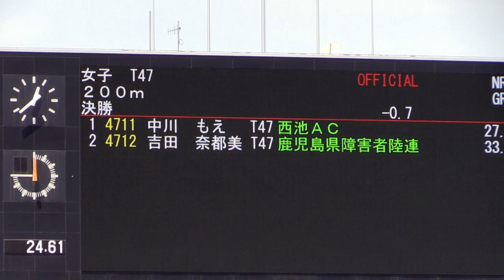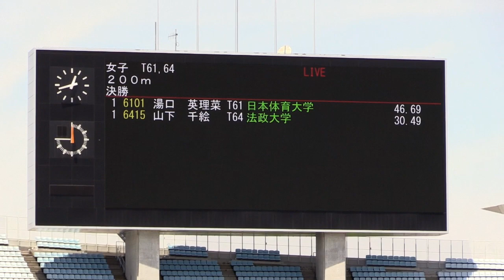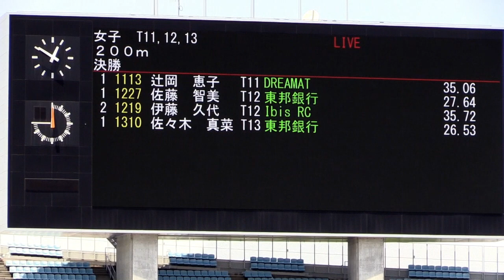女子200m：第30回日本パラ陸上競技 選手権大会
T36/T38/T47、T61/T62、T11/T12/T13クラスの女子200m競走。両足義足のT61湯口英理菜選手が世界記録で優勝。大阪市ヤンマースタジアム長居で行われた第30回日本パラ陸上競技 選手権大会。XA20。